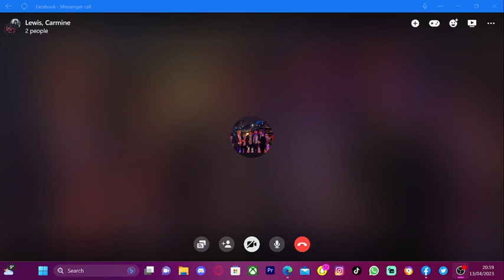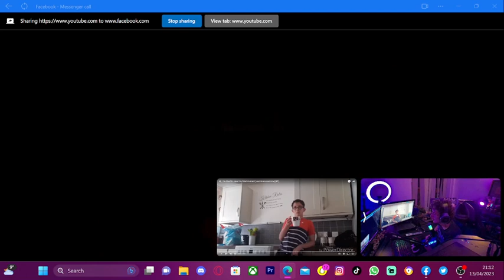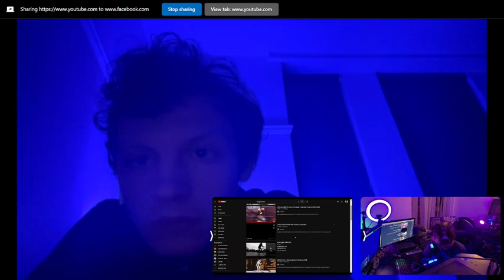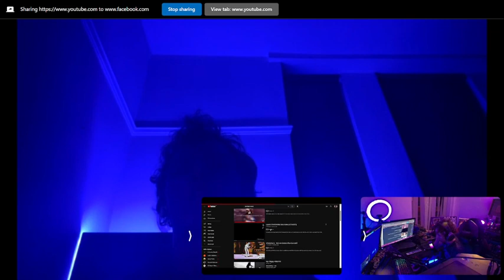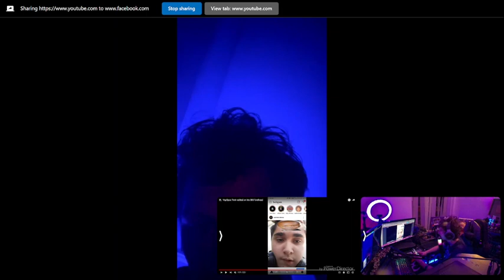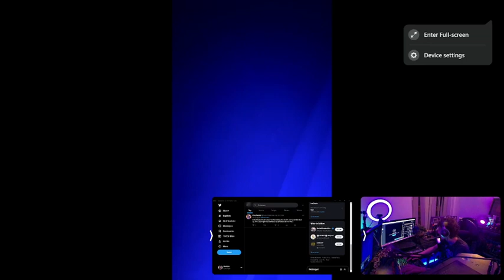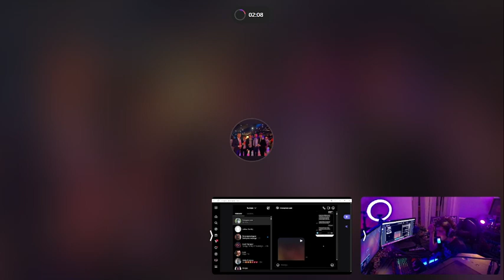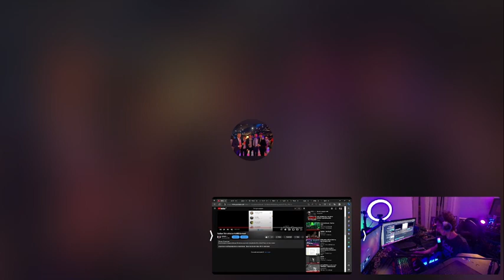Kurrgas Demi Decade Anniversary With Lewis Youngson!!!!! (5 Year OG Member Of Kurrgas)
Sub to @kurrgas for more shite content lol 😂 😂 😂 😂 😂